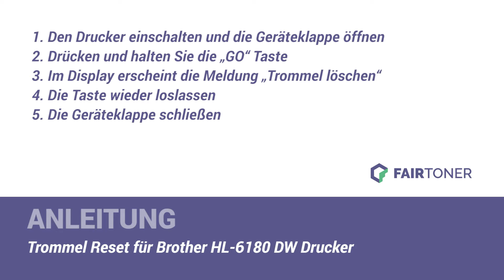Anleitung: Brother HL-6180 DW Trommel Reset ✅🛠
How-to: Brother HL-6180 DW Trommel zurücksetzen ✅🙂 Hier finden Sie die Trommel Reset-Anleitung als Tutorial für Ihren Drucker 💡🛠 Die Trommel wird nicht erkannt? ❌Einfach die Trommel zurücksetzen (Drum Reset) ✅ neu erkennen ✅ und weiterdrucken.